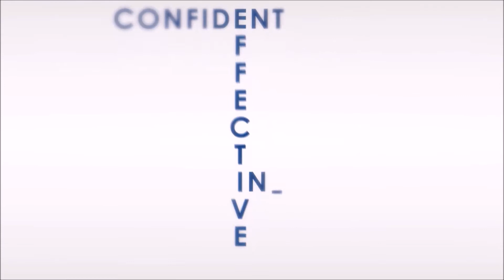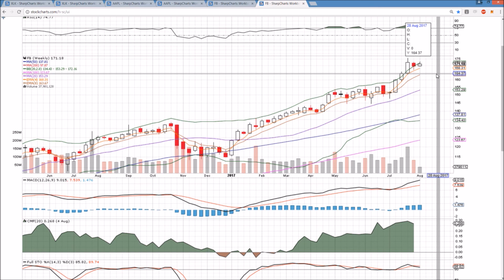XLK AAPL FB Technical Analysis Chart 8/9/2017 by ChartGuys.com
XLK AAPL FB Technical Analysis Chart for 8/9/2017